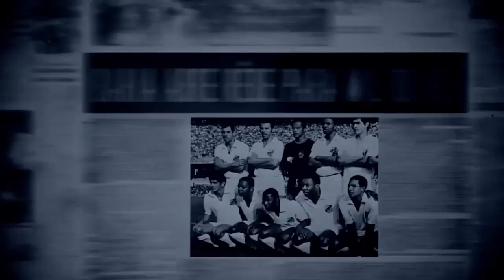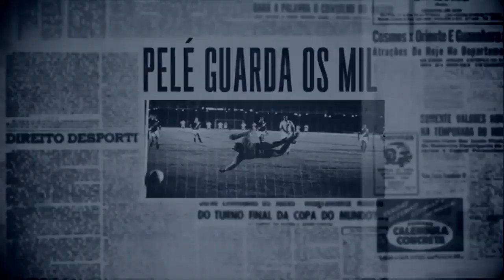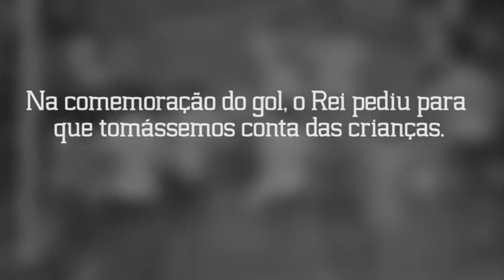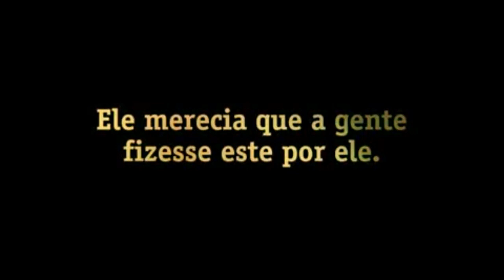Programa Diferente nº 227 - Os 50 anos do milésimo gol do Pelé (19 de novembro de 2019)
No dia 19 de novembro de 1969, Pelé marcava seu milésimo gol e oferecia aquele feito memorável às crianças pobres. O jogo foi disputado no Maracanã, contra o Vasco, com vitória do Santos por 2 a 1, em uma partida do Torneio Roberto Gomes Pedrosa.

Pelé anotou o segundo gol do Peixe na partida, em uma cobrança de pênalti contra o goleiro Andrada. Assim que atingiu a marca, Pelé caiu nas redes, beijou a bola e fez um apelo para o mundo: "Pelo amor de Deus, minha gente! Agora que todos estão ouvindo, faço um apelo especial a todos: ajudem as crianças pobres, ajudem os desamparados. É o único apelo nesta hora muito especial para mim", disse Pelé, emocionado.

Reviva a história destes 50 anos, com imagens da época e entrevistas atuais. Será que mudou muita coisa neste meio século? E a situação da infância no mundo de hoje, está diferente? Futebol ainda é o sonho mágico de toda criança para um futuro melhor? Assista.